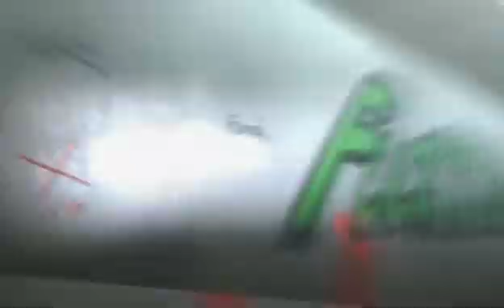Dir en grey - CHILD PREY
Artist: Dir en Grey
Album: Child Prey (single)
Record Label: Firewall Div./SMEJ